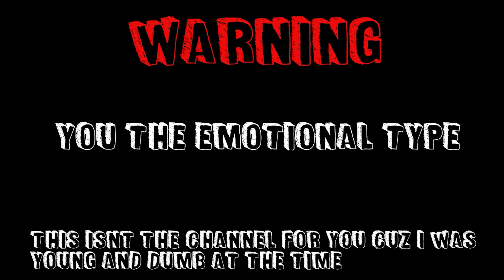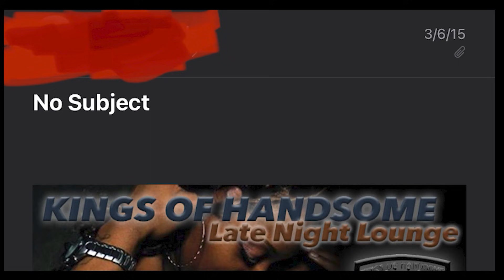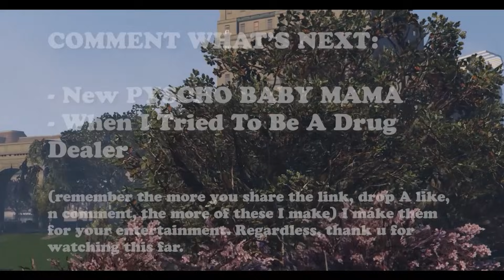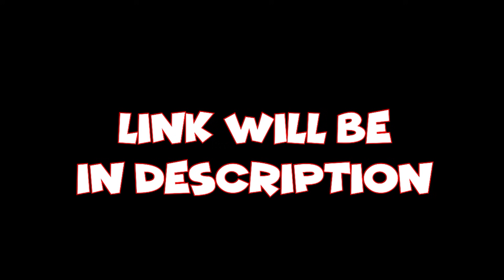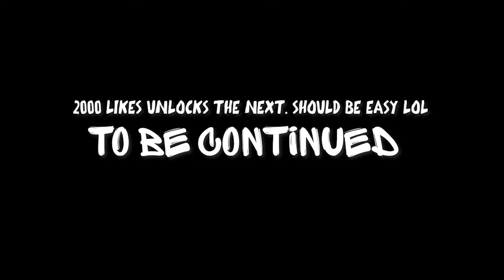Catfished By A Plus Size Chick 2 TRUE STORY [HD] (GTA 5 Funny Skit) PettyStoryTime #30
You guys thought I was catfished only ONCE???! Yeah ok! This is A crazy one. The real ppl are in this one! This is A gta 5 rp made by yours truly.

Link to Music:
Story Time Series Theme song was created by boy Graphic Muzik Tell him I sent you

🕹Discord (We Active Asf in There!) 🕹
🎥For Best Quality 🎬🗒
🎧Wear Headphones For Best Quality
📘Want a response? Comment✏️
💻Social Media 🎮
🔹PSN: PullOutGameDudu | 🔸Xbox One: PettyGangGaming

Much Love fam Welcome to PettyGang